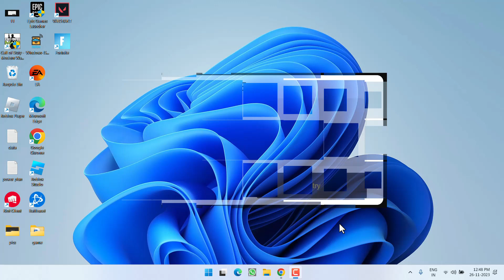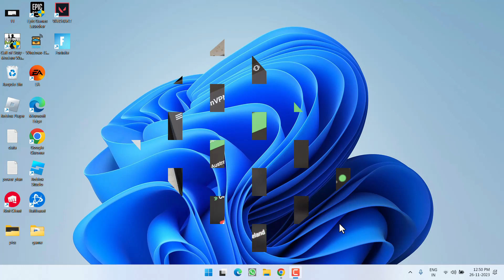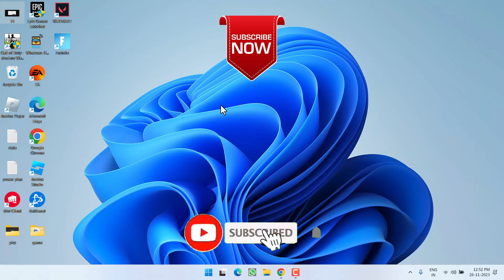The privacy configuration resolution failed- Soul knight prequel FIX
While launching the soul knight prequel gamers are getting the error "the privacy configuration resolution failed" and hence users are not able to play the game. Even at the middle of the game like opening treasure chest gamers are getting privacy configuration resolution failed error. So this video is for all those users who are getting privacy configuration error while playing the game.
watch the complete tutorial to get the proper resolution.